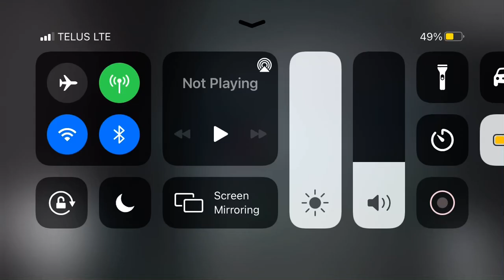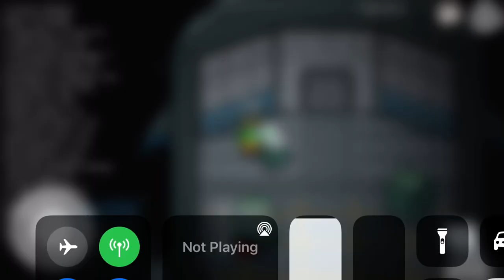Among us new villains